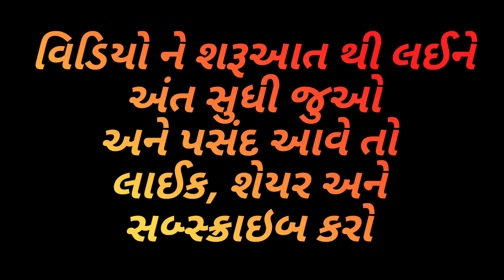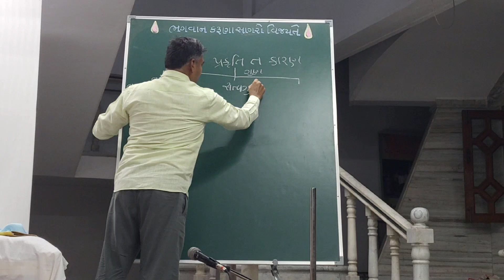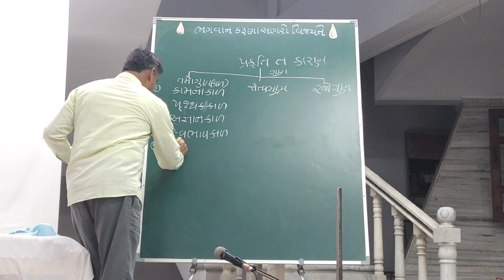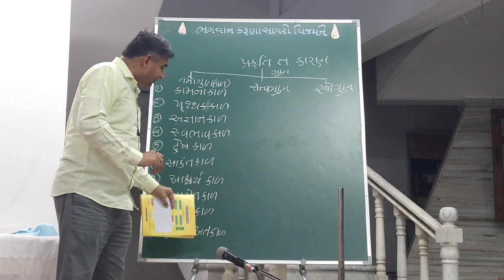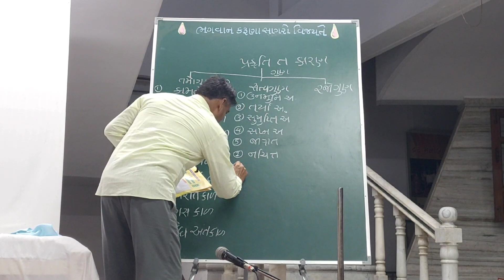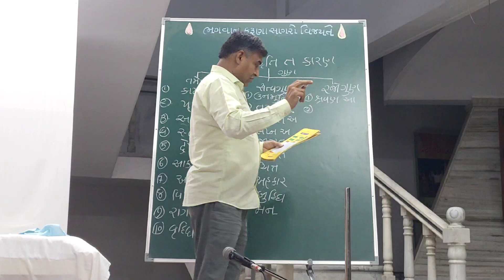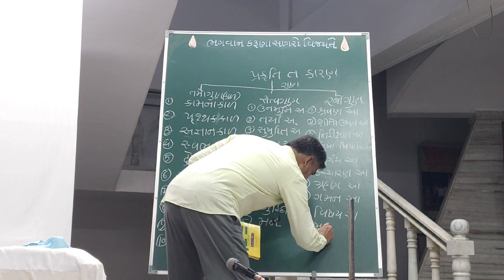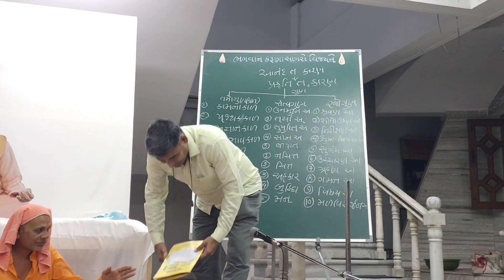શ્રાવણ માસ ગ્રંથ વાંચન : દિવસ ૩ | ભગવાન કરુણાસાગર મંદિર ઉમરા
શ્રાવણ મહિના દરમ્યાન ભગવાન કરુણાસાગર મંદીર ઉમરા દ્વારા આયોજીત ગ્રંથ વાંચન ના ત્રીજા દિવસ નું ગ્રંથ વાંચન